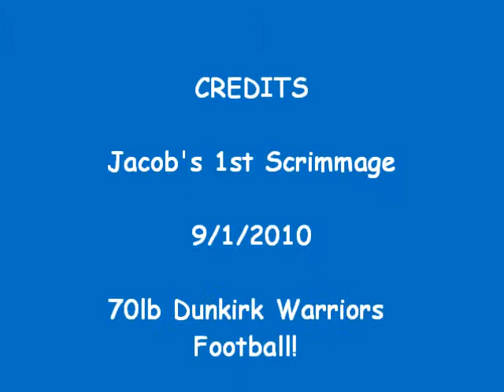Jake football Dunkirk Warriors 2010 70lb team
Jacob in his first scrimmage. He is playing defensive tackle and has a black Under Armor chin strap.